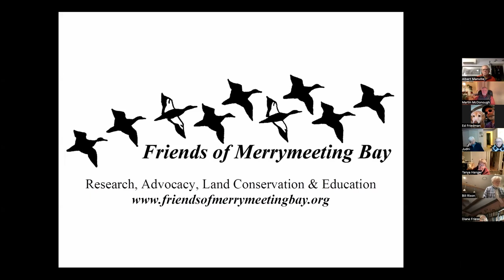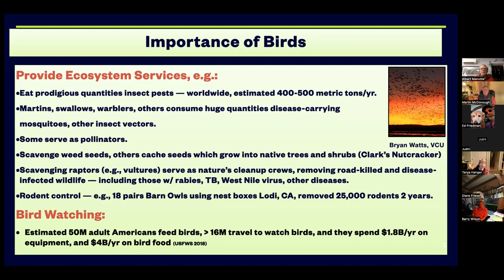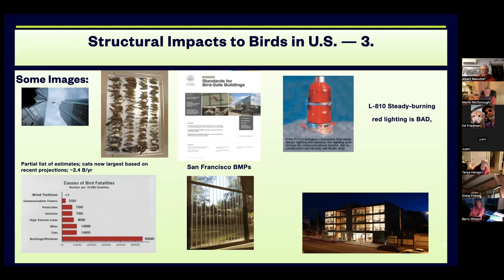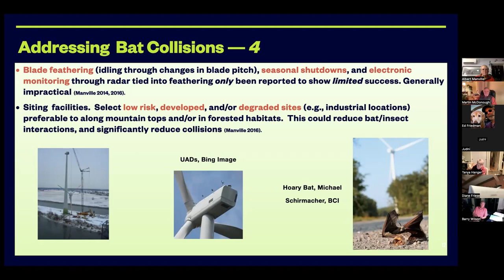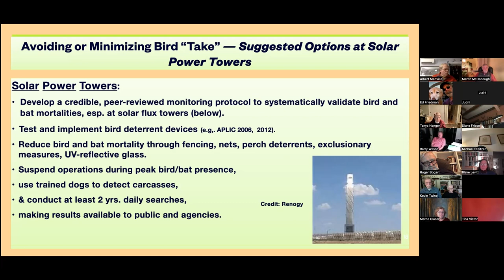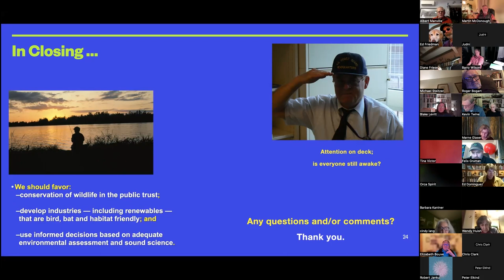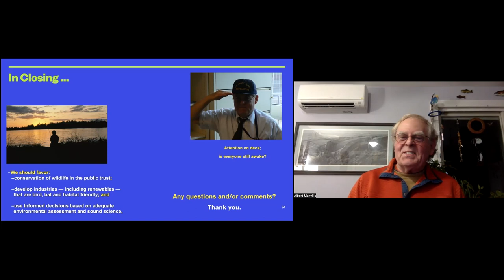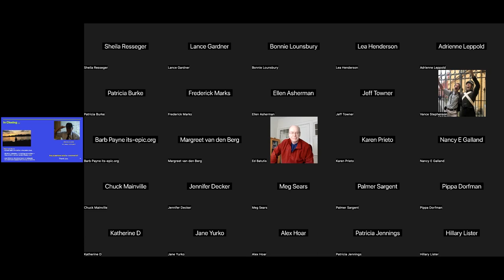My Life for the Birds & Bats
Friends of Merrymeeting Bay’s (FOMB) sixth presentation of their 26th annual Winter Speaker Series, My Life for the Birds & Bats features retired USFWS Senior Wildlife Biologist, Al Manville. FOMB’s Winter Speaker Series presentations are again being held via Zoom and are accessible via hyperlink at the top of the FOMB web

Structures such as communication towers, commercial wind turbines, utility-scale solar facilities, power transmission and distribution lines, building glass and windows, lighting and commercial fishing gear, among others, can result in serious consequences to migratory birds and other wildlife. These include collisions, disorientation, barotrauma, electrocution, entanglement, attraction, habitat disturbance and fragmentation. Manville will briefly discuss these structures and their impacts-including at the population level-ongoing efforts to work with the related industries and best practices available to avoid or minimize negative consequences. He will also discuss the recent interest and growing public awareness involving impacts from non-thermal, non-ionizing electromagnetic radiation to wildlife.